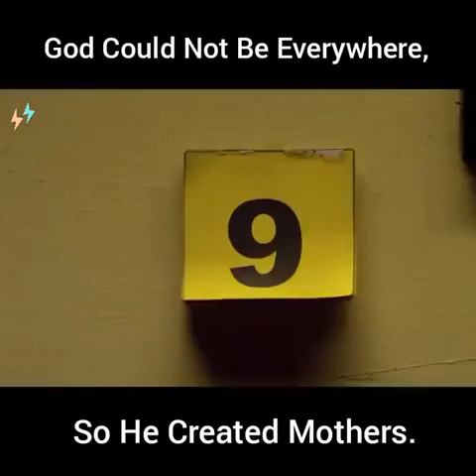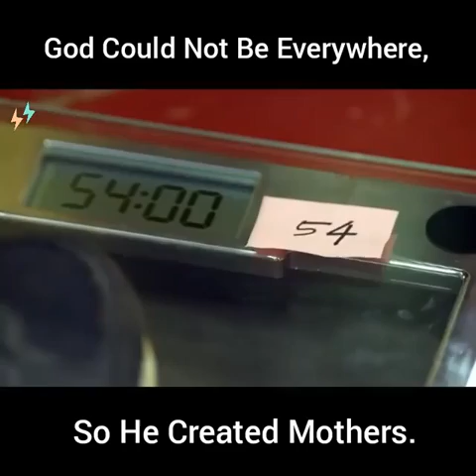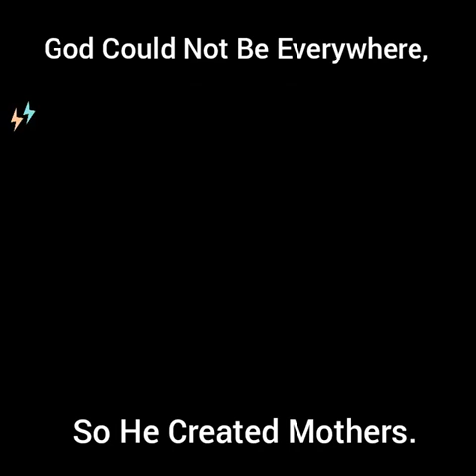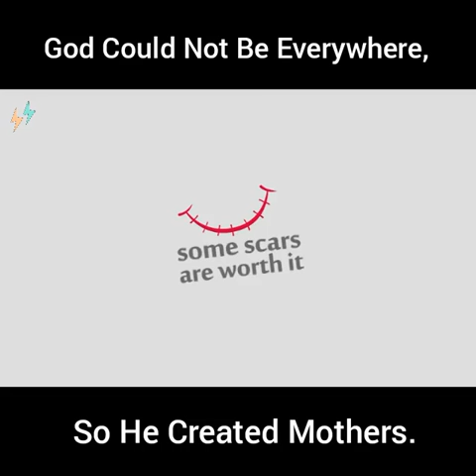అమ్మ ప్రేమని మించింది ఏమి లేదు లోకంలో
అమ్మ నీకు నువ్వే సాటి